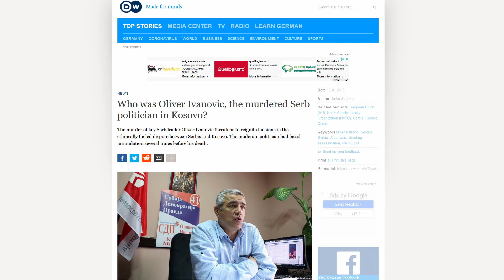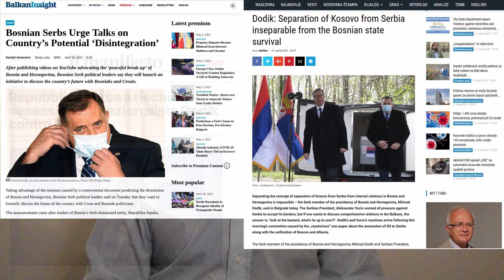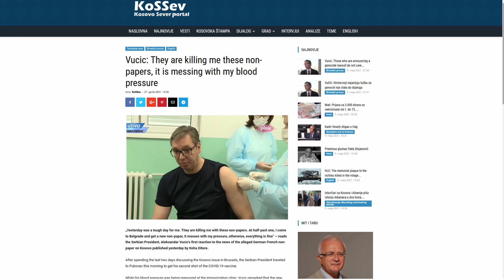NON PAPER: CAMBIANO i CONFINI tra SERBIA BOSNIA e CROAZIA?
Gira da qualche giorno la notizia di un "non paper" che ridefinirebbe l'attuale assetto dell'ex Jugoslavia e non solo: la Bosnia verrebbe smembrata in favore di Serbia e Croazia mentre il Kosovo verrebbe assorbito interamente dall'Albania.
Tante le smentite, tantissime le reazioni e le indiscrezioni al riguardo tra chi sostiene di aver visto il documento e chi invece lo bolla come provocazione - manco a dirlo - dei vicini.
Tre considerazioni principali da fare per la regione:
1) il fallimento delle politiche degli ultimi 30 anni
2) la fine del secolo americano
3) il tentativo della diplomazia europea di tornare protagonista nei suoi confini.
Ora è chiaro che se tutto questo vedesse la luce si creerebbero tre stati medio grandi (grande Croazia, grande Serbia, grande Albania) con conseguenza dirette anche su altri paesi (Macedonia, Montenegro) ed un solo obiettivo di medio termine: l'integrazione europea.
L'ordine post Dayton (Bosnia 1995) ed i fallimenti del Nation/State building in Kosovo lasciano spazio alle proposte europee: slovene di facciata ma franco  tedesche nelle intenzioni. Del resto come dimostrano gli ultimi anni Unione Europa e Stati Uniti sono diretti concorrenti nella regione. Non certo una novità.
Grazie a Giovanni per la segnalazione.

Per chiunque volesse approfondire:

|Oliver Ivanovic|
Kosovo: l'omicidio di Oliver Ivanovic. Intervista a Dragan Petrovic (Radio Radicale)

Who was Oliver Ivanovic, the murdered Serb politician in Kosovo?

|Non paper|
Il premier albanese: «Il no paper sulla Bosnia esiste: io l’ho visto e ne ho parlato con Janša»

Fonti stampa rivelano un “non paper” franco-tedesco per accordo finale tra Serbia e Kosovo
Balcani, Luciolli: “Con le proposte del non paper si rischia l’effetto domino”
Balcani: Dipartimento di Stato Usa, "inutili speculazioni" su cambiamenti dei confini

|Serbia|
Il presidente serbo Vucic: “Mai visto il ‘non paper’ sulla modifica dei confini”
Vucic: New Kosovo non-paper ‘written by very clever woman’
Serbia: presidente Vucic, "non paper" su Kosovo fatto da qualcuno vicino a Pristina
Vucic: They are killing me these non-papers, it is messing with my blood pressure

|Kosovo|
Il capo del Kosovo sfida i serbi e vota in Albania
Vince Albin Kurti, il "Che del Kosovo" che sogna la Grande Albania
Kosovo: presidente Osmani, Serbia dietro i "non paper" sui Balcani occidentali

|Bosnia - Erzegovina|
Dodik: Separation of Kosovo from Serbia inseparable from the Bosnian state survival
Repubblica serba a rischio secessione. Il nazionalista Dodik contro Dayton (Il Manifesto)

|Proudly powered/produit avec amour/ hecho con con amor by Gesù Maria Vision|

NB per gli smanettoni in cerca di critiche facili: il distretto di Brčko (segnato in viola sulla mappa) viene volutamente tralasciato per non confondere ancor di più gli ascoltatori e non dilungarsi troppo. Se i non paper, com'è probabile, continueranno a far parlare di sé troverà spazio per capire quale genere di implicazioni ci saranno.